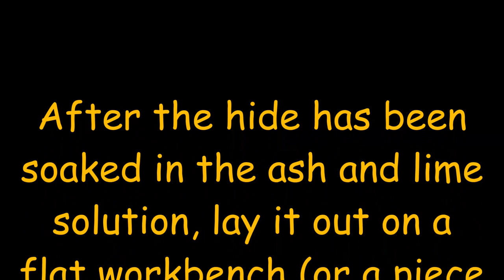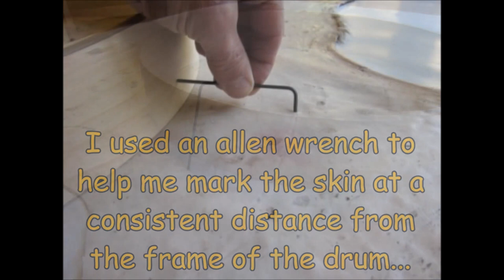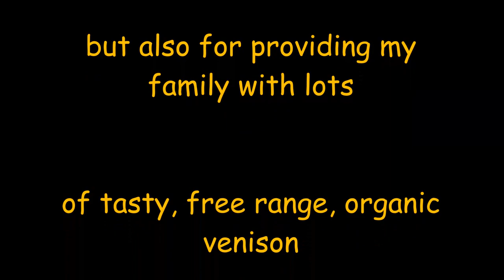How to Make a DIY Homemade Drum From Raw Deer Hide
This is a drum I made for my son's first birthday.  He's about to turn seven now.  Normally my video productions are a little faster than that.  While the strings didn't all quite meet up directly in the center, it did not matter in the end.  It works just fine.